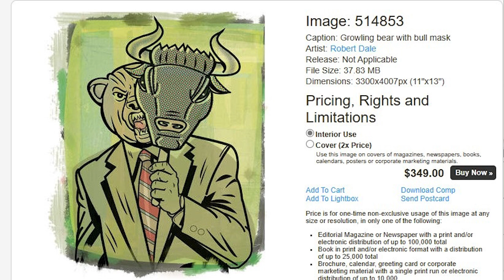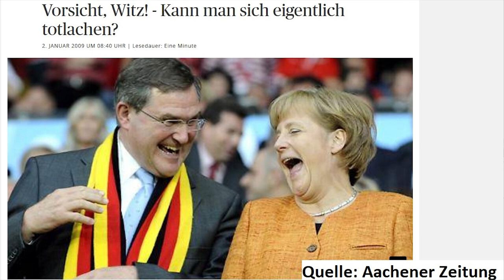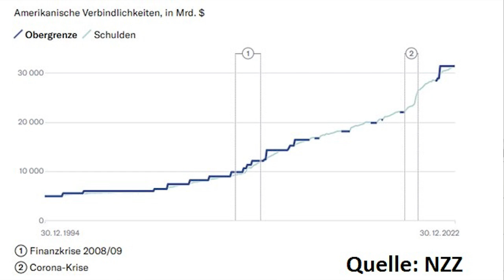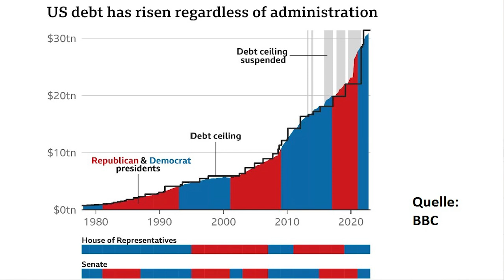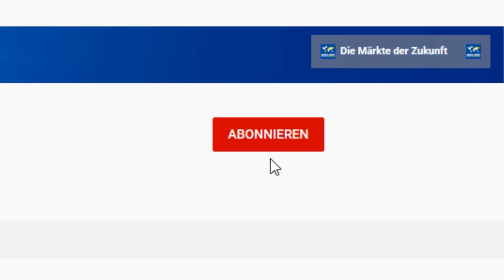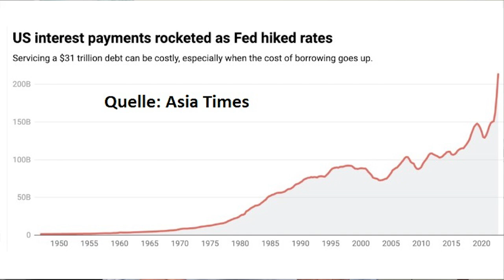USA: Wann platzt die Schulden-Bombe?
Joe Biden, aber auch seine Vorgänger George W. Bush, Barack Obama und Donald Trump, haben das Geld mit vollen Händen ausgegeben, und die Schulden der Vereinigten Staaten sind immer weiter gestiegen. Die offizielle Schuldenobergrenze, die der Kongress nun erst wieder anheben muss, wurde gerissen, und der Betrieb kann bereits seit mehreren Wochen nur durch Notmaßnahmen aufrecht erhalten werden. Die Republikaner und Demokraten werden sich diesmal einen erbitterten Kampf um mögliche Sparmaßnahmen liefen. Doch auch wenn es zu einer gütlichen Einigung kommt, muss das für die Börse und für Aktien-Anleger auf mittlere Sicht nicht unbedingt etwas Gutes bedeuten. Denn das strukturelle Defizit wird das System zwangsläufig immer stärker unter Druck bringen. Eine Einschätzung von Gerhard Heinrich.